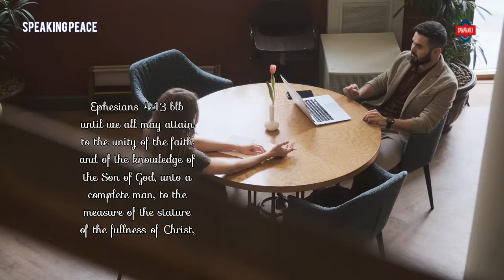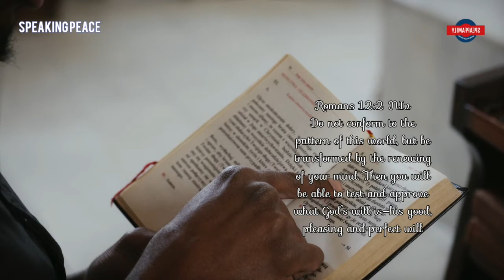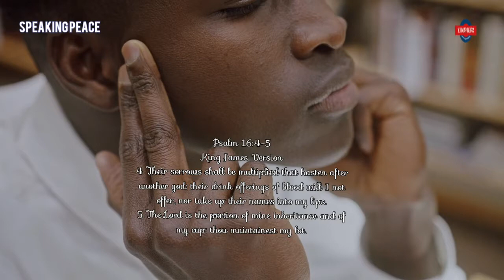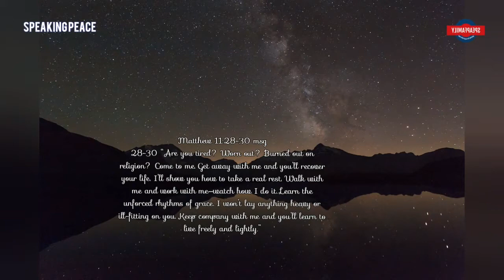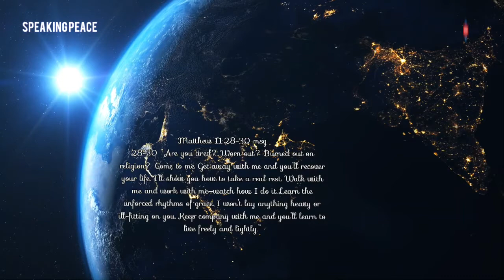How God Spoke To Me In A Casino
It has to be established in our minds we are spirit beings, living in this body as a form or channel of contact into this physical world and as a result our bodies are just slaves that only obey the command of our souls; our wills where decision are taken, our emotions which sometimes influences the will and our intellect where information or experience that governs our lives are stored.

SCRIPTURAL REFERENCES
Galatians 4:1 The BLB